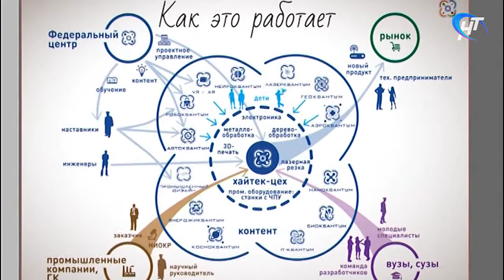В Великом Новгороде обсудили создание детского технопарка «Кванториум»